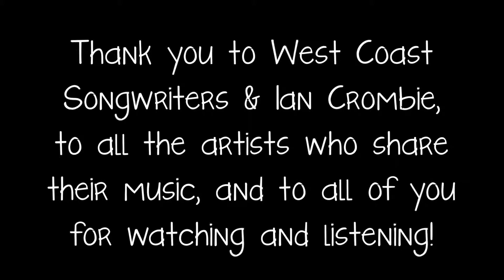Love Fever (Acoustic) Live @ West Coast Songwriters Anniversary Show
An acoustic version of the first single from the most recent Elyse + the Aftermath album, Love & Armour.